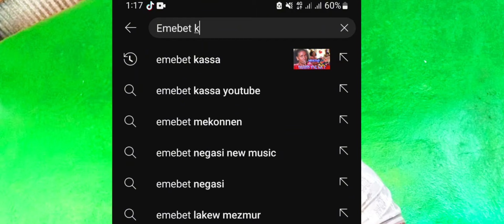ትዳር ተለምኖ ሲኦል ከመግባት አይተናነስም!!